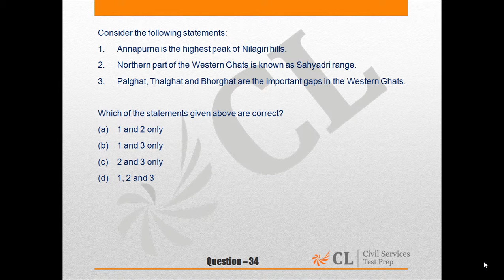CSP'15 MOCK 9 GS I Q NO 34 ENGLISH